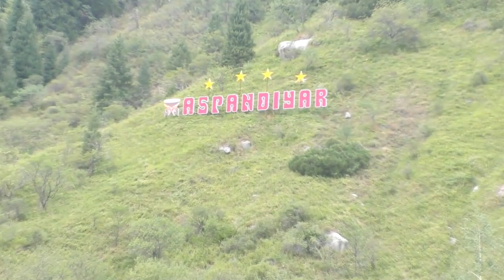Қазақ жігіті Алманиядан қыз әкелді-1. Bride from Germany-1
Сәкен мен Марияның үйлену тойынан көріністер. Бірінші бөлім.
Bride from Germany. The first part